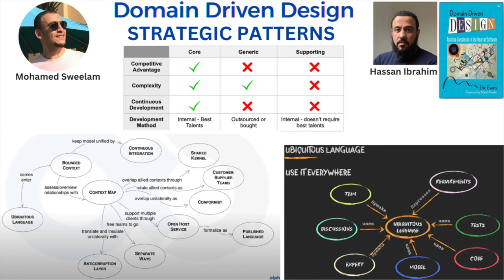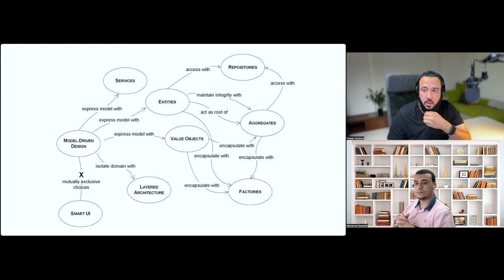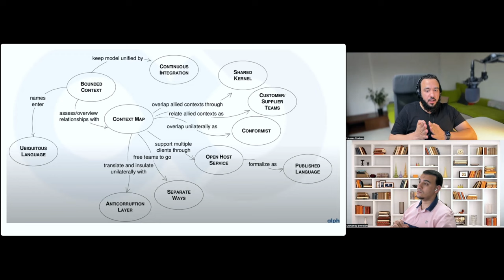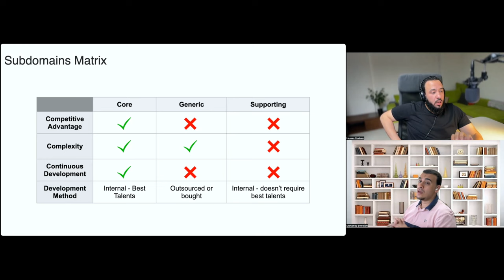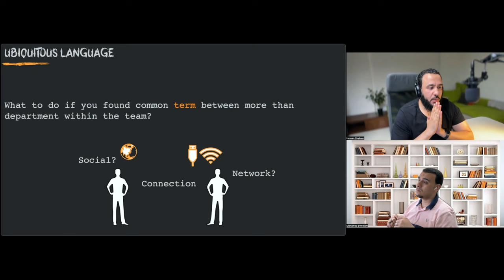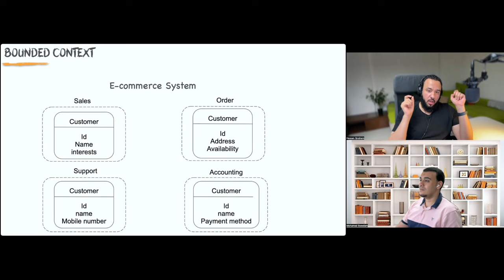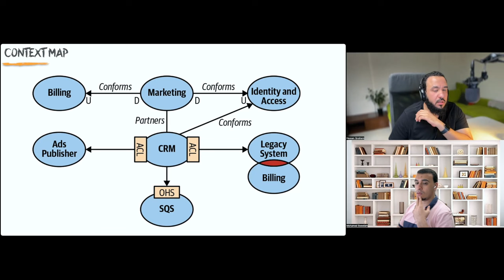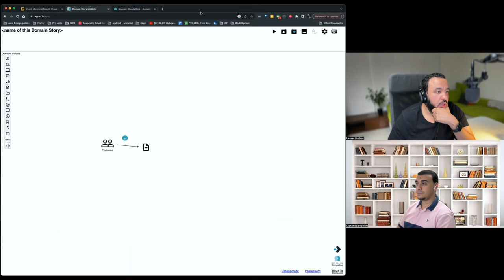Domain Driven Design Part1 with Hassan Ibrahim - بالعربي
Introduction to Domain Driven Design, and Strategic Patterns with examples.